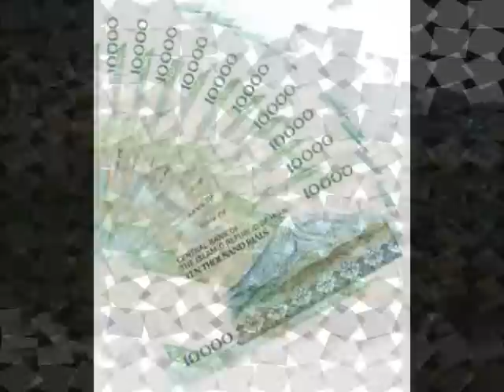IRAN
Iran banoo madareh man...Persian and prouddd babeeee and all haterssssssssssss